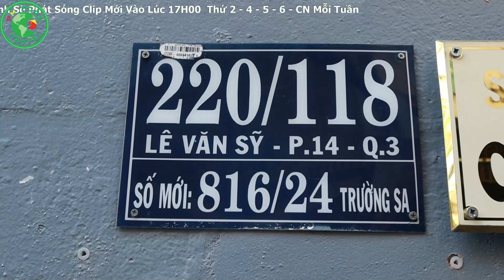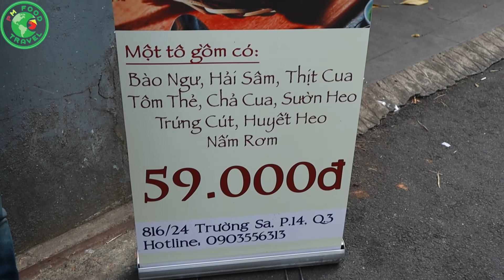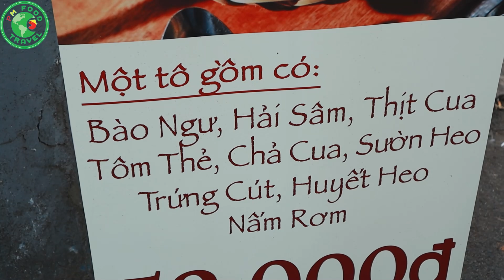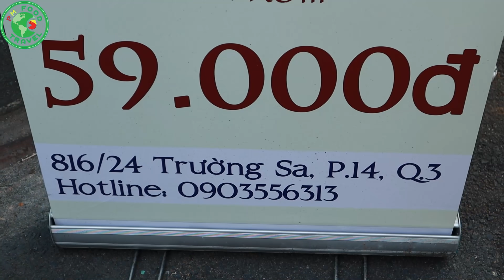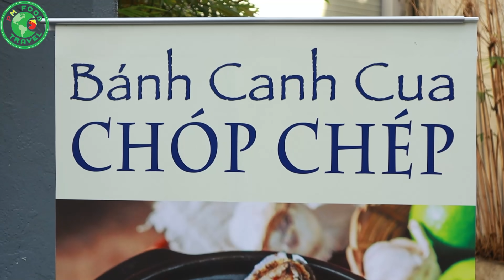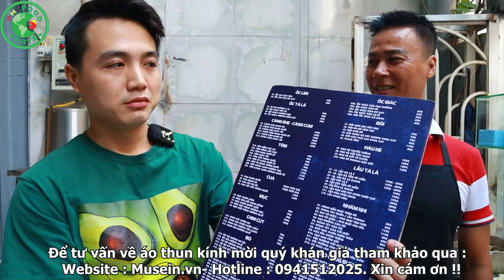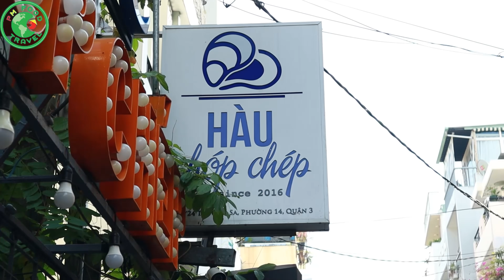Chất Lượng Tô Bánh Canh Cua 59K Với Dàn Topping Hải Sản Bổ Dưỡng Nhất Sài Gòn Nép Mình Ở Hẻm Vắng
00:00 - Tóm Tắt Clip
00:16 - Intro Kênh
00:26 - Hướng Dẫn Đường Đi
01:46 - Chào Khán Giả
02:55 - Intro Quán
03:25 - Tìm Hiểu Quán
24:25 - Intro Món Ăn
24:38 - Ăn Bánh Canh Cua Bào Ngư
31:21 - Phỏng Vấn Khách
32:10 - Đánh Giá Món Ăn - Kết Thúc Clip
👍Các Món Ăn Vỉa Hè /2CcK0nM
👉Địa Chỉ: 816/24 Trường Sa, P. 14, Q. 3, Sài Gòn
👉Số Điện Thoại: 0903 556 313
👉Thời Gian: 06H00 - 22H00
👉Giá: 35K - 59K/Phần
- Gởi Xe: 2K/Xe